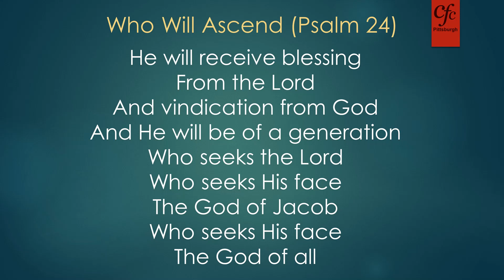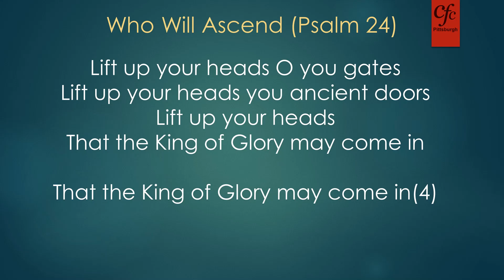Song - Who Will Ascend (Psalm 24)